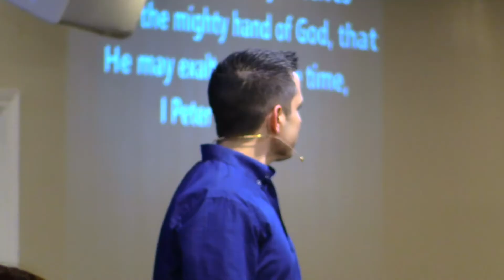Who's Seeking You | Pastor Trey Dowdy | Jesus | Galveston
Sunday Message 3/8/20 | Trey Dowdy | Jesus | Galveston